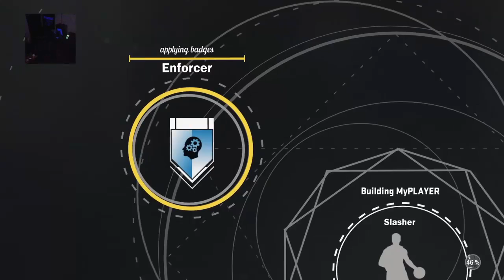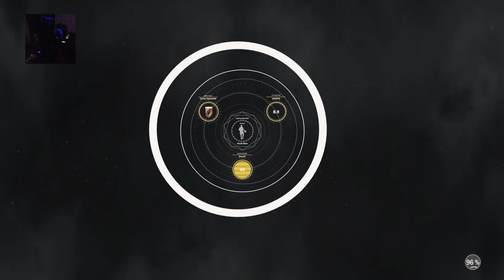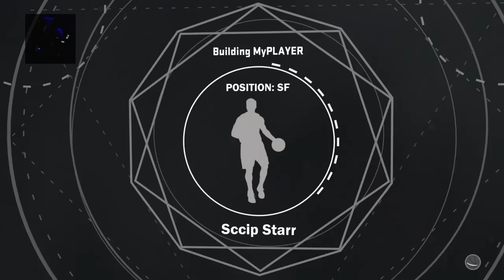Broadcasting in the pjz dough